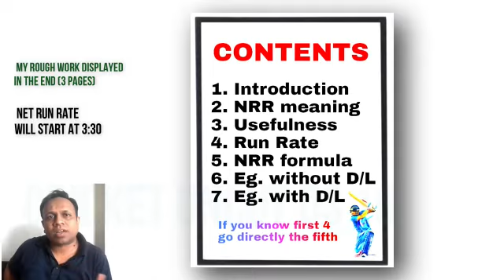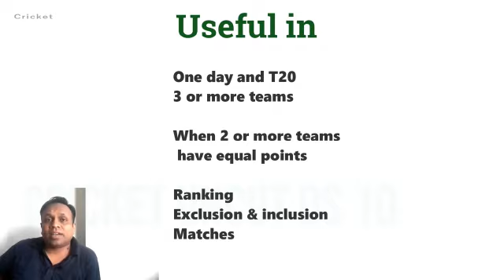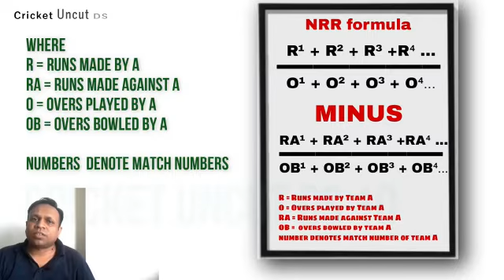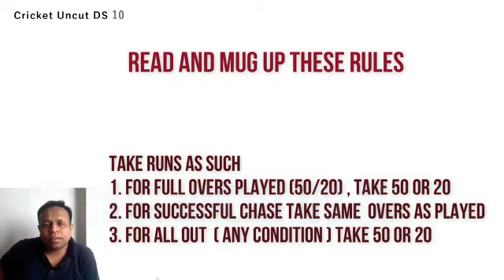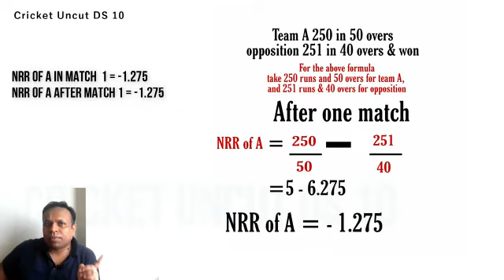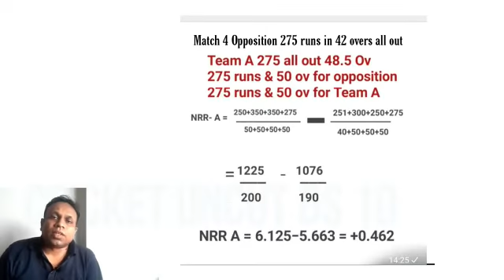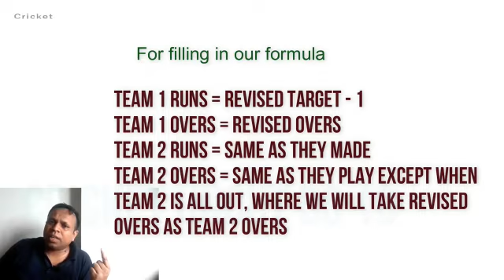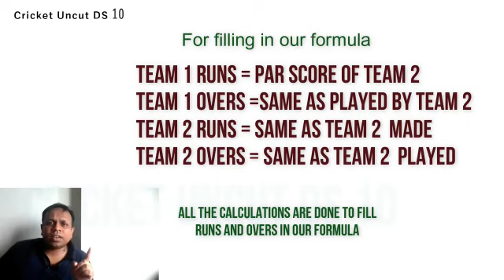How to calculate NET RUN RATE in cricket | CORRECT WAY